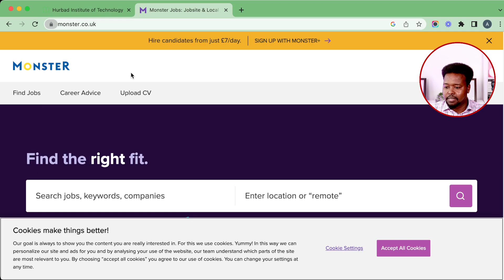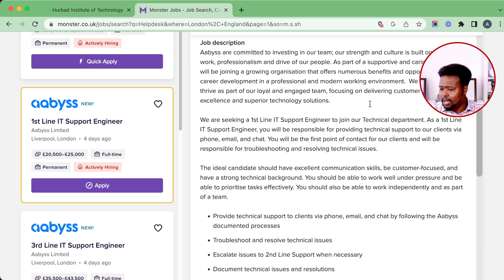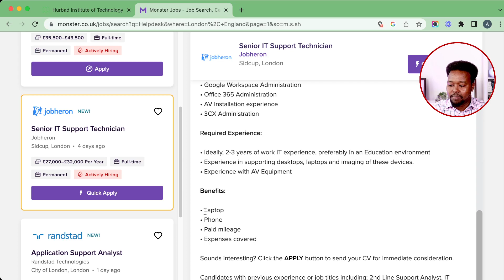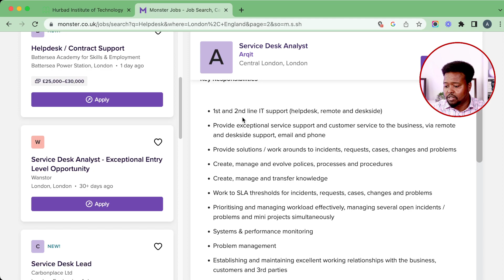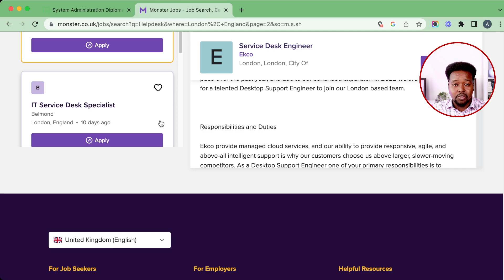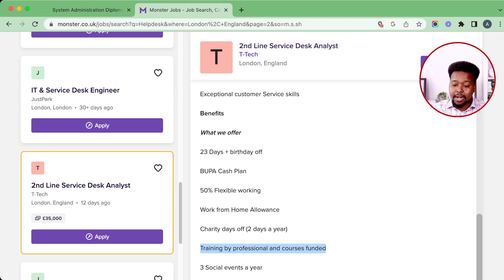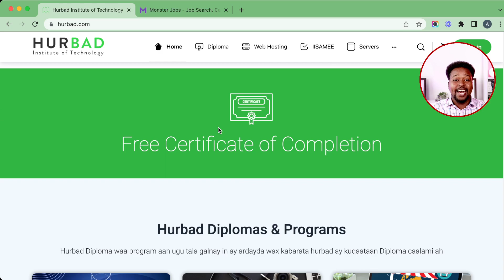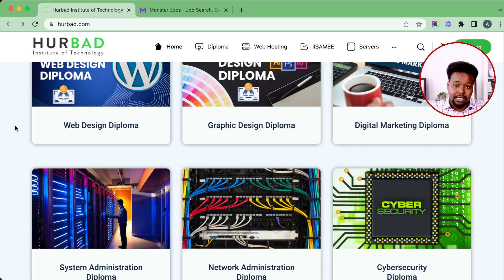Hurbad HardTalk - SHAHAADO JAAMACADEED SHAQO MAKUHELEE?